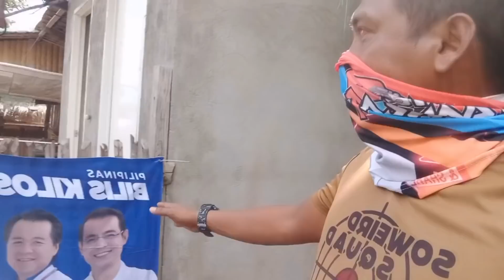ANG PAGBISITA NG TEAM PAANGAT DITO SA BUCANA | ANG MGA SUMUBOK NA LUMAOT KAHIT MALAKAS ANG ALON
Hello mga katakbo this video ay  ang pagdating ng bisita ni pareng louie tv ang team paangat at ang pag pundu namin sa mga sububok na lumaot kahit malakas pa ang alon.